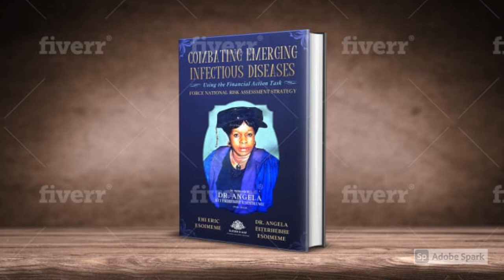I will design professional book cover or ebook cover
I am a book cover designer who also runs blog for indie writters. I know how to visualize your ideas into a clean artwork that your readers will be happy to share with friends.

★WHAT YOU GET FOR $10:★

Creative design
100% Satisfaction Guarantee
Free UNLIMITED REVISIONS for all clients
100% MONEY-BACK GUARANTEE
Free 3d Mockup
PREMIUM STOCK Image you can choose from 50 millions library

ALL THESE ONLY FOR $10

I'll make sure your cover stands out and POPS
in thumbnailsize and in LARGE size,
I am not satisfied with your cover until you are!

free 3d ebook cover creator
brittany renner ebook
make ebook cover
3d ebook cover maker
ebook designers
kdp ebook cover size
professional cover design
adazing ebook cover
judge this cover brittany renner epub
ebook cover online
my ebook cover maker
ebook cover canva
amazon kdp cover size
custom ebook covers
judge this cover epub
my ebook cover
judge this cover brittany renner ebook
epub cover size
free 3d ebook cover
online ebook cover creator
brittany renner judge this cover epub
3d ebook mockup
3d ebook cover design
ebook free mockup
romance premade covers
free ecover creator
cover ebook kindle
epub cover editor
ebook cover mockup generator
online ecover creator
ebook cover mockup free
3d ebook cover generator
kdp ebook cover
kindle cover format
ecover generator
kindle ebook cover creator
3d ebook cover software
ebook cover design awards
amazon kindle ebook cover size
brittany renner judge this cover ebook
kdp cover design
ebook design canva
premade ebook covers romance
e cover creator
3d ebook cover maker free
3d ebook cover canva
fiverr ebook covers
ebook cover maker online
fitness ebook cover
kdp cover format
white trash cooking
healthy eating cookbook
dutch oven cookbook
my recipe book
snoop dogg from crook to cook
create a cookbook
meal prep books
baby food recipe book
vegan stoner
crock pot express crock recipes
maangchi cookbook
best selling cookbooks 2018
joan nathan
magnolia recipes
vivian howard cookbook
my family cookbook
tracy pollan cookbook
pasta cookbook
power air fryer oven cookbook
best instant pot recipe book
best chinese cookbook
morris press cookbooks
marion grasby cookbook
alice b toklas cookbook
the clean plate gwyneth paltrow
yotam ottolenghi simple recipes
sheet pan suppers
vegan the cookbook
tasty cookbook recipes
anthony bourdain's les halles cookbook
tartine cookbook
great british bake off cookbook
german cookbook
best cookbooks for chefs
snoop dogg's cookbook
jamie oliver christmas cookbook
best vegetarian cookbooks 2018
thug kitchen 101
the french chef cookbook
against all grain recipes
the real food diet cookbook
asian cookbook
cooking for two cookbook
best selling cookbooks of all time
run fast cook fast eat slow recipes
the lost kitchen cookbook
kris jenner cookbook
pressure cooker recipe book
15 minute vegan
funny cookbooks
newlywed cookbook
weight watchers recipe book
molly yeh cookbook
best french cookbooks
blue apron cookbook
bestia cookbook
food52 genius recipes
jet cookbook
microwave cookbook
power smokeless grill cookbook
the smitten kitchen
barefoot contessa cookbook
the silver spoon cookbook
the big fat duck cookbook
the silver palate
superiority burger recipe
kids recipe book
the south beach diet quick and easy cookbook
crock pot recipe book
christina tosi cookbook
dash diet cookbook
filipino cookbook
ww cookbook
keto connect cookbook
fix it and forget it
camping cookbook
the diabetes weight loss cookbook
nigella at my table recipes
guy fieri cookbook
southern living cookbook
maria guarnaschelli
comfort in an instant
magnolia kitchen cookbook
nourishing meals
healthy recipe books
nordic cookbook
vegan instant pot cookbook
the forest feast
cooking with aisha cookbook
good and cheap cookbook
jamaican cookbook
the complete america's test kitchen tv show cookbook
ninja foodi recipe book
200 halogen oven recipes
the keto all day cookbook
the pioneer woman cookbook
american sfoglino
best plant based cookbooks
best new cookbooks 2019
zaitoun cookbook
popular cookbooks